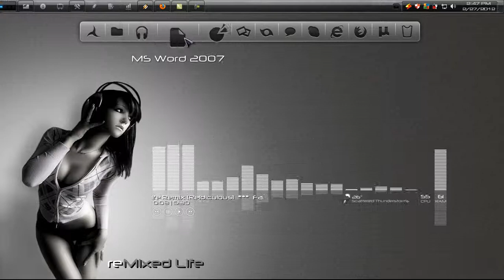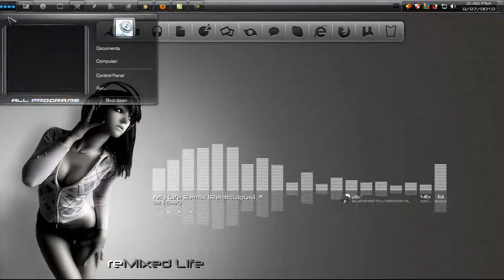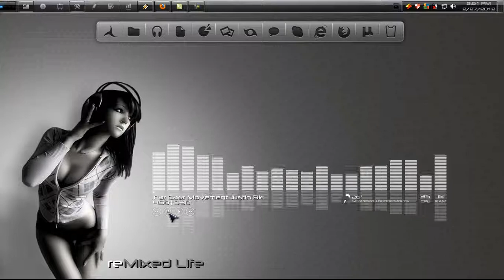Desktop Setup III - Late February 2012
Captured using Camtasia Studio 7

Updates:
-custom remixed wallpaper, font edited by me.
-new rocketdock icons

Live My Life - Far East Movement feat. Justin Bieber (DJ Reidiculous Remix)

Are you a House/Electro/Club music fan? If yes, then you might wanna check these links. :)

2) My online radio station (Regular streaming every Friday and Saturday evening)